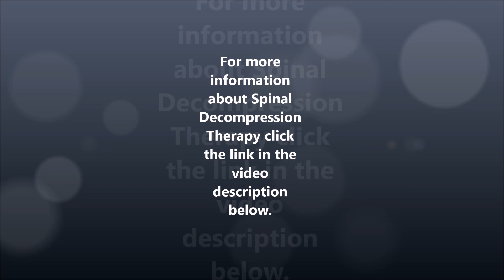Bad Back Pain | Radiating to Buttock and Thigh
Triangle Disc Care - Raleigh – Brenda has a medical background and knew that the spine is “nothing to play around with”. It’s hard to be happy when all you can think about is your bad back. She recommends Spinal Decompression Therapy.